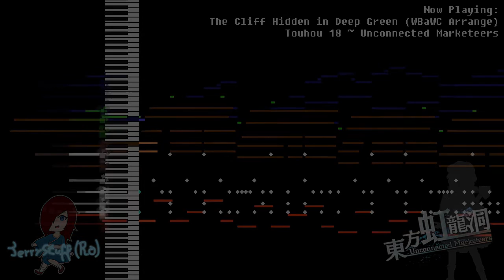The Cliff Hidden in Deep Green (WBaWC Arrange)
Okok I promise I'll take a break after this lmao, I can't be uploading content this many times a week so I'll probably try to stick to 2 or 1 uploads a month.

I kinda made this arrange half-jokingly, half-serious. Both Stage 2 themes from Touhou 17 and Touhou 18 are in the same time signature, so I saw the opportunity and took it. I'll *probably* make another arrange using Unconnected Marketeers as the base instead, but I'm unsure on what I'll do yet.

Check the Paradise of Boundaries' edition!